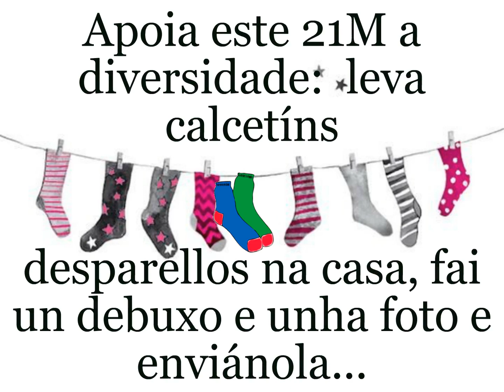Invitación do CEIP de Seixalbo a celebrar o Día Mundial da Síndrome de Down